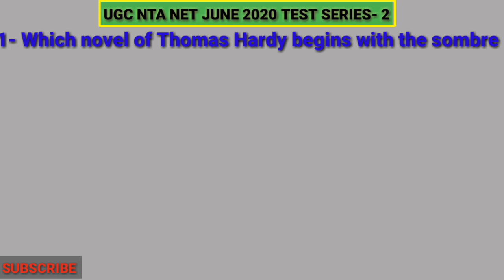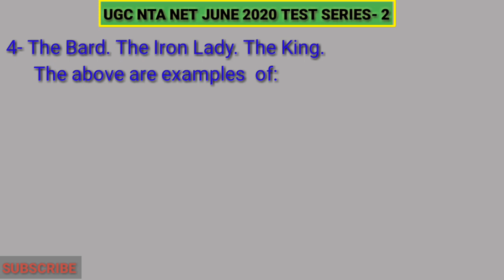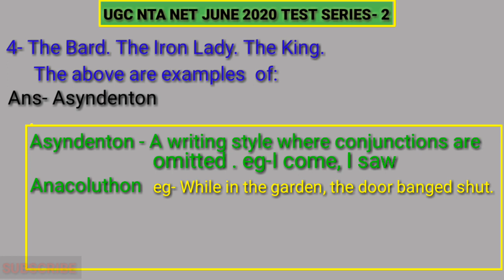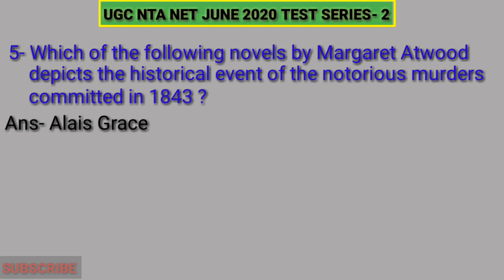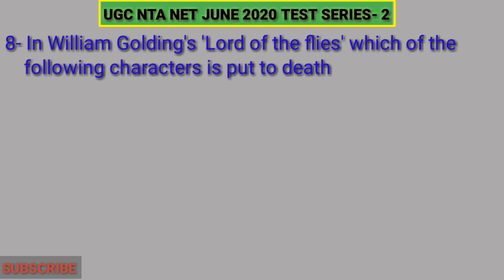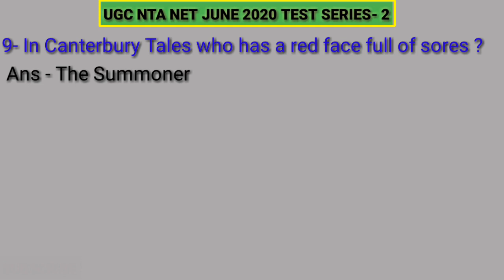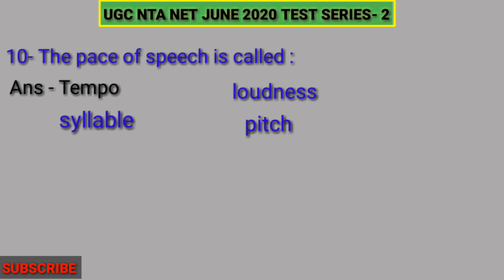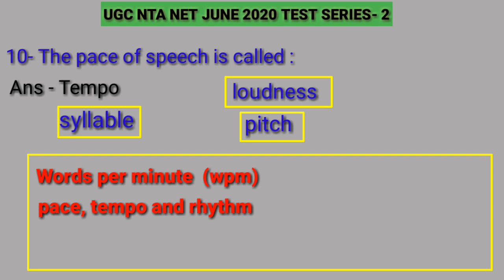up pgt English preparation | Important mcqs for ugc nta net English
In this video you will get important questions
With explanation for ugc nta net English June 2020
The Apple Cart by G B Shaw